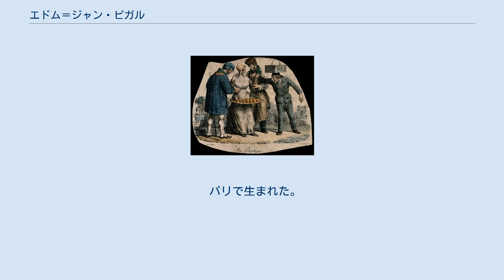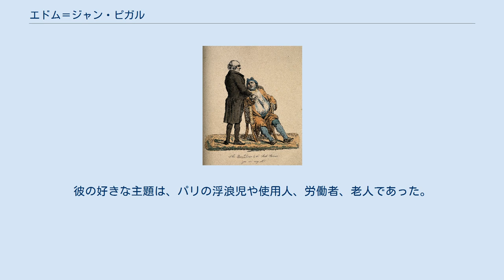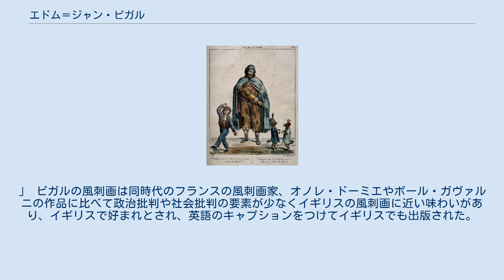エドム＝ジャン・ピガル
エドム＝ジャン・ピガル（Edme-Jean Pigal、1798年2月2日 - 1872年9月16日）は、フランスの画家、版画家である。
風刺画を描いたことで知られる。
アントワーヌ＝ジャン・グロの学生になり、1827年から1870年の間、サロン・ド・パリに何度か出展したが、多くの風刺画をえがいたことで主に知られている。
1838年以降は風刺画の制作の他に、宗教画や歴史画を描くようになったが、リトグラフとして残された、人間の行動の機微をついた風刺画作品の評価が高い。
晩年はヨンヌ県のサンスで高校の美術教師をした。
 アメリカの研究家、ベアトリス・ファーウェル(Beatrice Farwell)の著書に取り上げられ、ピガルは「1820年代から1830年代後半にかけて、彼の時代の習慣や社会階級を風刺した数多くのリトグラフを制作して、ブルジョアジーの偽善と労働者階級の「下品さ」を嘲笑した。
彼の好きな主題は、パリの浮浪児や使用人、労働者、老人であった。
」 ピガルの風刺画は同時代のフランスの風刺画家、オノレ・ドーミエやポール・ガヴァルニの作品に比べて政治批判や社会批判の要素が少なくイギリスの風刺画に近い味わいがあり、イギリスで好まれとされ、英語のキャプションをつけてイギリスでも出版された。